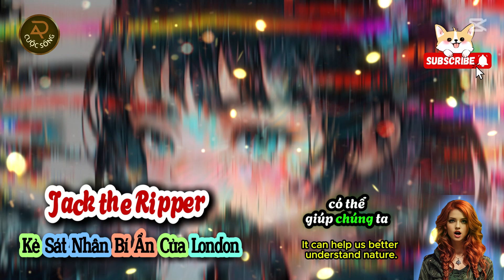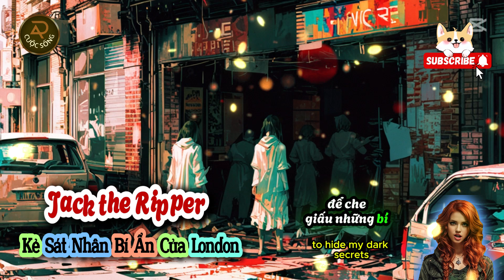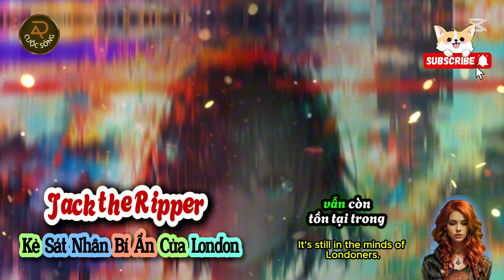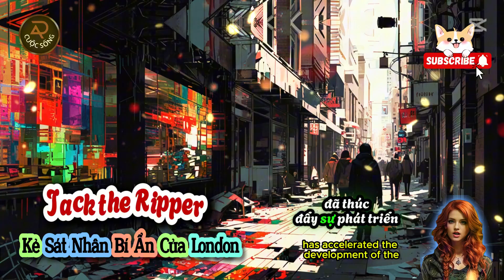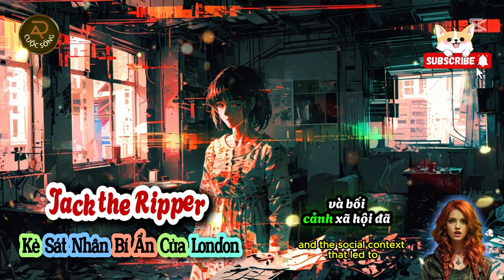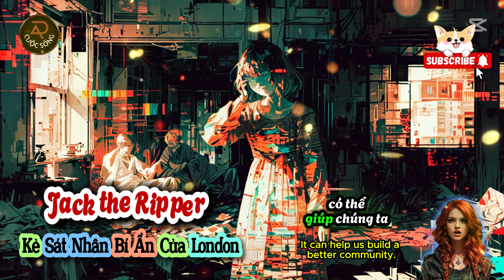Jack the Ripper - Kẻ Sát Nhân Bí Ẩn Của London | Bí ẩn cuộc sống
Jack the Ripper là một trong những kẻ sát nhân nổi tiếng nhất trong lịch sử, mang đến nhiều bí ẩn và thuyết âm mưu xung quanh danh tính của hắn. Vụ án đã thu hút sự chú ý của không chỉ cảnh sát London mà còn của toàn thế giới. Với những chi tiết ghê rợn và cách thức thực hiện tàn bạo, Jack đã trở thành một biểu tượng cho nỗi sợ hãi. Tại sao lại có nhiều giả thuyết về hắn? Có phải Jack là một bác sĩ hay một nhân vật nổi tiếng? Hãy cùng khám phá những sự thật và huyền thoại xung quanh Jack the Ripper. Trong video này, chúng tôi sẽ dẫn bạn qua các tình tiết rùng rợn, các chứng cứ thú vị, và khám phá di sản văn hóa mà vụ án để lại. Đừng bỏ lỡ!
Jack the Ripper, bí ẩn kẻ sát nhân, vụ án ly kỳ, thuyết âm mưu, văn hóa đại chúng, Bí ẩn cuộc sống